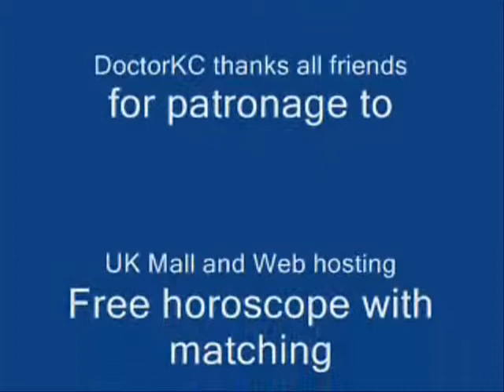Ahsaan mere dil pe - Gaban - English version by DoctorKC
Whatever I have I owe it to friends
 With every one of you my heart blends
 My needs are met with friends around
 For little I require I receive abound
 Whatever I ask for some one sends
 Whenever I feel a spider under glove
 I send a summon to you in the name of love
 You people never rest till my trouble ends
 My friends are boats my friends are my car
 The moment I get thirsty they become my bar
 Always on happy note my story ends
 Whatever I have I owe it to my friends